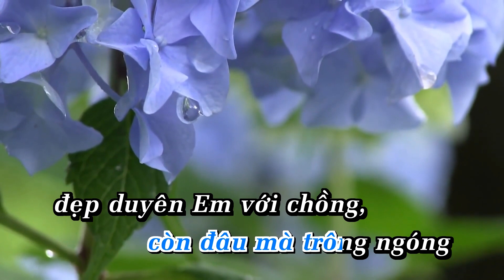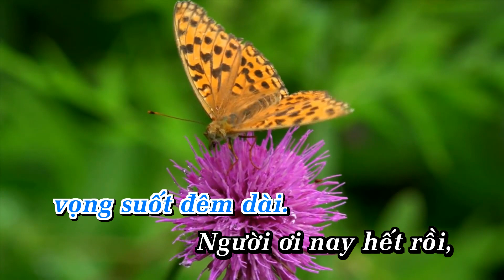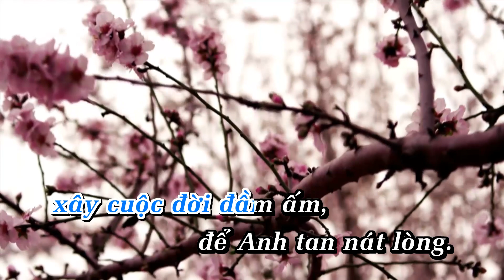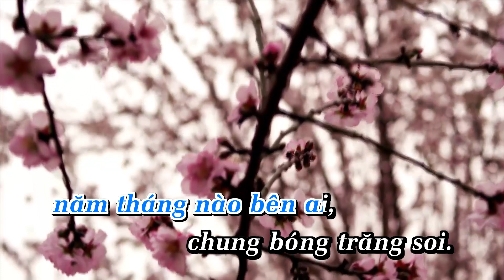Karaoke Được Tin Em Lấy Chồng Tone Nam Nhạc Sống Phối Mới 2024 Dễ Hát – KARAOKE BY ANA_CHÂU KỲ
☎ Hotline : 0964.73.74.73